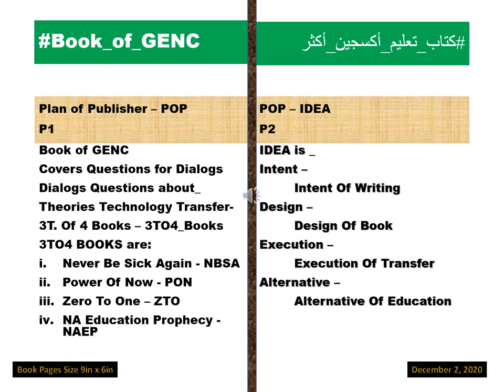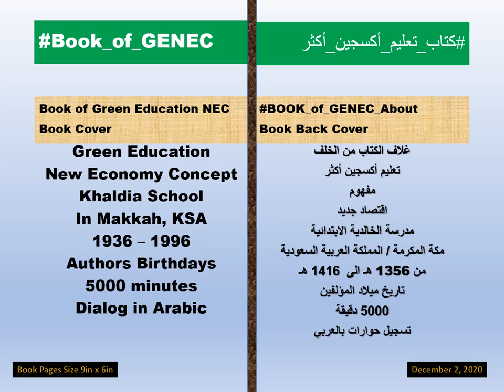Book_of_GENEC_1936_1996.mp4